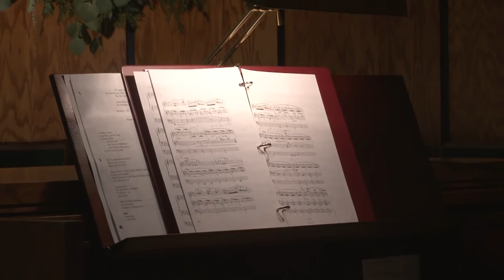James Welch, Organist & Erin McOmber Soprano at the Palo Alto Crèche Exhibit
Recorded December 5, 2015 by Ken Allen of Palo Alto, CA t the Palo Alto Christmas Crèche Exhibit